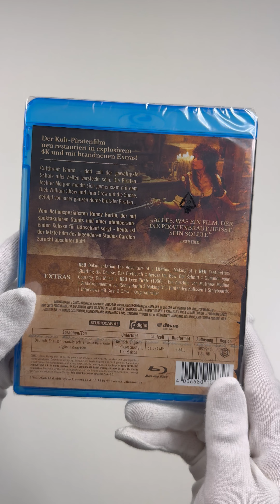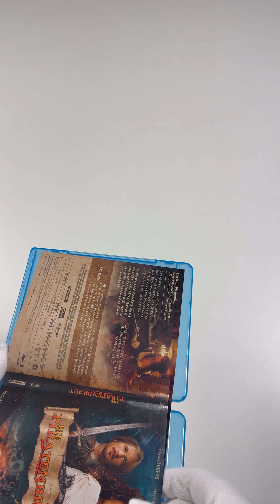Cutthroat Island - Die Piratenbraut (Blu-ray) ASMR Unboxing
Enjoy and relax, best with headphones.